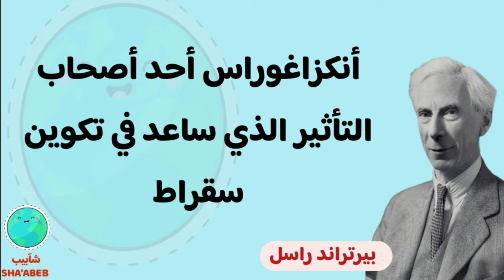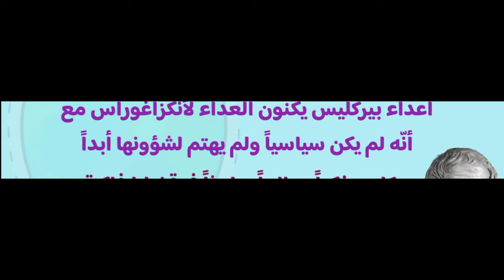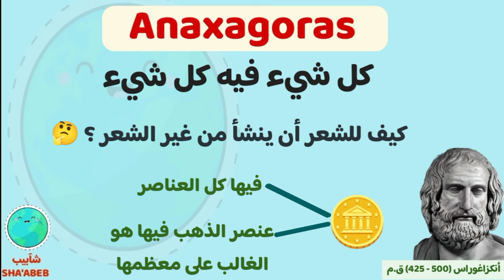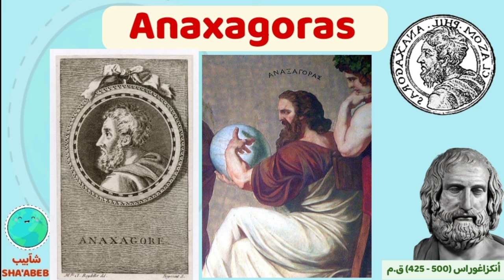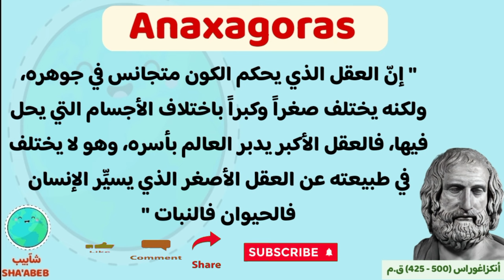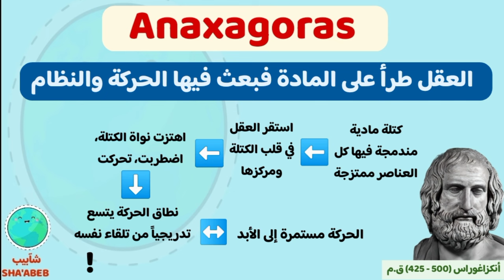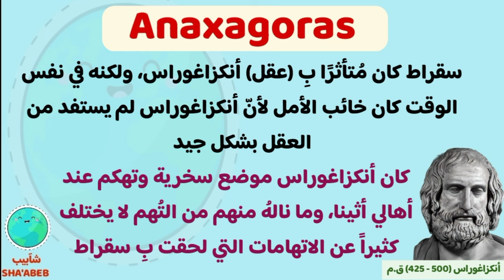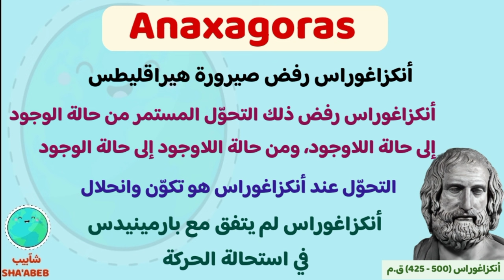فلاسفة الطبيعة: أنكزاغوراس Anaxagoras | فيلسوف الغائية والعقل المجرّد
الخلاصة الفكرية والفلسفية لِ الفيلسوف أنكزاغوراس Anaxagoras بشكل خاص. شرح أفكاره ومحور فلسفته بشكل سهل ومُبسط (للمبتدئين).
أنكساغوراس Anaxagoras فيلسوف الغائية والعقل الكلي المجرّد.
نتناول في هذه الحلقة الجوانب العلمية والفلسفية من فكر  الفيلسوف اليوناني (ما قبل سقراطي) أنكزاغوراس.
هذه الحلقة هي الحلقة السابعة من سلسلة حلقات عن (تاريخ الفلسفة)، وفي هذه السلسلة نتناول قصة الفلسفة من أول ظهورها في بلاد الإغريق وحتى الوقت الحاضر.
✅✅ للدعم والمساعدة في تطوير القناة: ✅✅

- على بايير payeer
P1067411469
✅✅ روااااابط بقية الحلقات ✅✅  👇🏻👇🏻👇🏻👇🏻

سلسلة حلقات عن سقراط وأتباعه ➡️

الفواصل الزمنية:
المقدمة 00:00
مقدمة تعريفية عن أنكزاغوراس 01:11
أقوال أنكزاغوراس في الفلك  02:50
بداية الحديث عن فلسفة أنكزاغوراس 03:54
الأصول اللامتناهية للأشياء  04:48
كل شيء فيه كل شيء  05:38
كل الأشياء تنقسم إلى ما لا نهاية  07:22
الثلج أسود (جزئياً)  07:56
التغيّرات هي تكوّن وانحلال (اقتباس)  10:16
بداية الحديث عن نشأة الكون 11:10
الحركة وأسبابها عند طاليس وإمبادوقليس وديمقريطس (للمقارنة) 12:52
سبب الحركة عند أنكزاغوراس (العقل المجرّد) (الغائية) 14:48
الطائفتان المتنازعتان في تحليل فكر وفلسفة أنكزاغوراس  16:24
العوامل التي جعلت أنكزاغوراس يعتقد بالعقل المجرّد 18:37
هناك قوة منظِّمة، وليست خالقة 20:00
استكمال الحديث عن نشأة الكون 20:40
طابعان اثنان تتميّز بهما فلسفة أنكزاغوراس  22:29
العقل (الناوس) وارتباطه بالكائنات الحية 24:47
سقراط ورأيه في فلسفة أنكزاغوراس 25:52
رأي أنكزاغوراس في الحواس، وفي بارمينيدس، وفي هيراقليطس 27:07
رواقية أنكزاغوراس 28:20
الخاتمة 28:52
✅✅ المصادر : 🧐🧐👇👇
١) رواية (عالم صوفي)، للكاتب جوستاين غاردر.
٢) كتاب (قصة الفلسفة اليونانية)، للكاتبين زكي نجيب محمود وأحمد أمين.
٣) كتاب (حلم العقل)، للكاتب أنتوني جوتليب.
٤) كتاب (تاريخ الفلسفة اليونانية)، للكاتب يوسف كرم.
٥) كتاب (تاريخ الفلسفة الغربية)، للكاتب والفيلسوف المعاصر بيرتراند راسل.

5) PINTEREST :
 pin.it/1lEhBdq‎